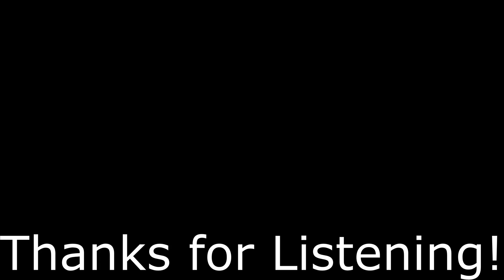Piano music - A Lonely Heart Piano Improv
This is a solo piano improvisation, I say improvisation because take that as a warning. This is not structured or thought out entirely and mostly played by ear. I liked it enough to upload it, however, and thought that it had some interesting musical ideas in it. I tried some new chord voicings and extensions and overall it was a fun experiment. Enjoy!